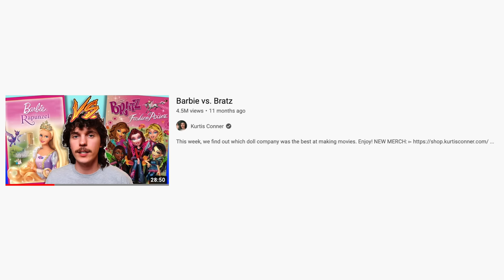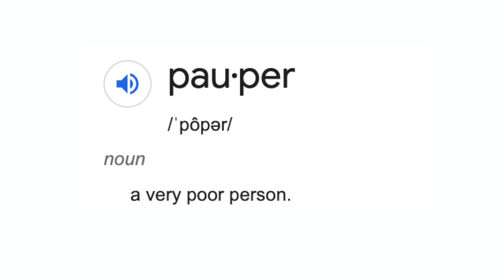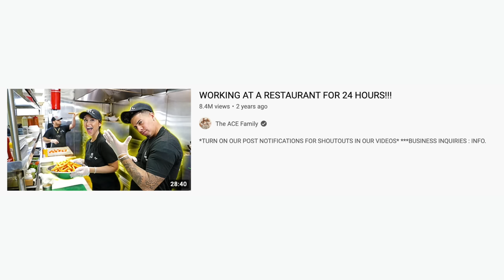Barbie vs. Bratz 2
This week: we revisit the Barbie vs. Bratz rivalry for a rematch. Who will come out on top this time? I don't know! Watch the video!

comment "kelly more like smelly" if ur reading this